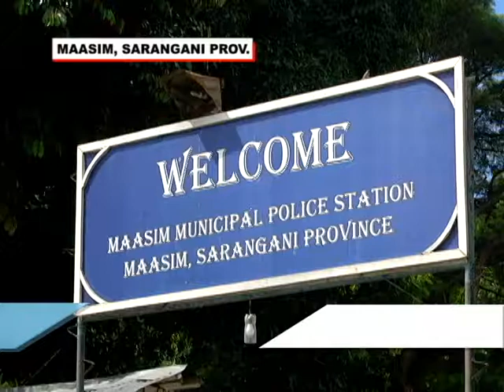BNTV - Gensan - RONDA BRIGADA - LAMBAT SIBAT - DECEMBER 7, 2015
4 KA ARMAS, GRANADA UG MGA DRUG PARAPHERNALIAS, NAKUMPISKA! - Report ni: FAITH DANDOY